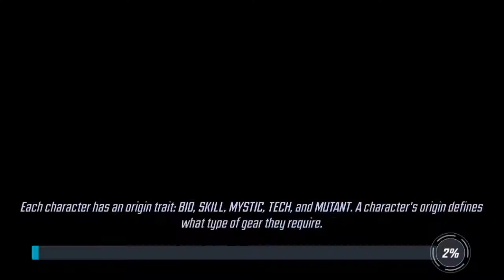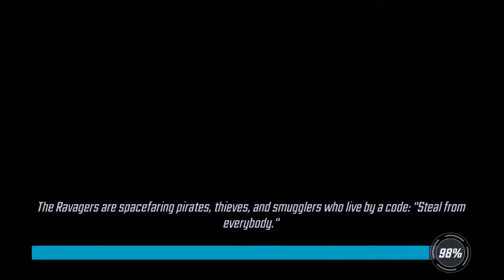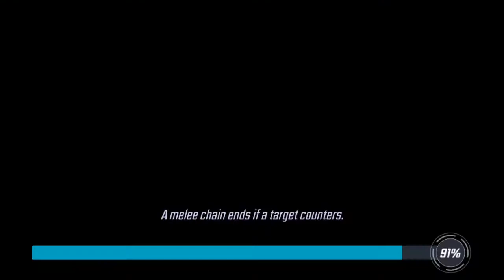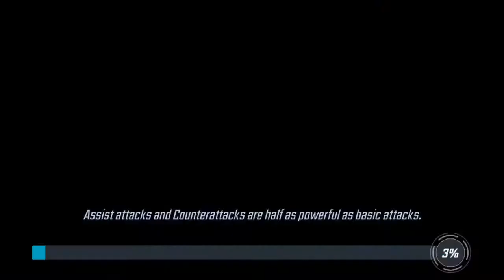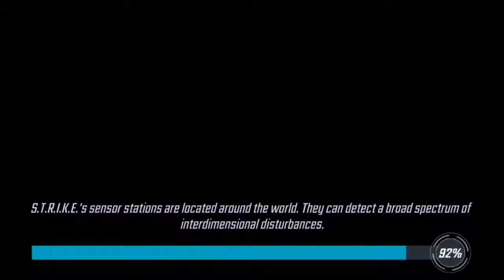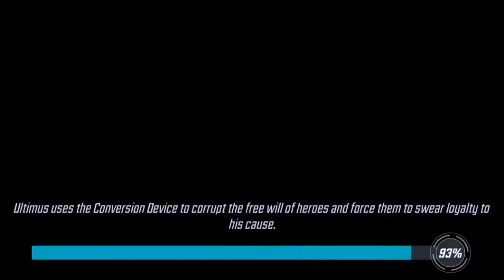Marvel assault squad